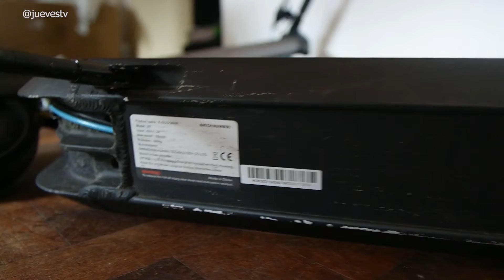ANTES DE COMPRAR UN MONOPATIN ELECTRICO DE SEGUNDA MANO MIRA ESTO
Los patinetes electricos usados ya comienza a tener un mercado muy emergente

Grupo de micromovilidad en Facebook